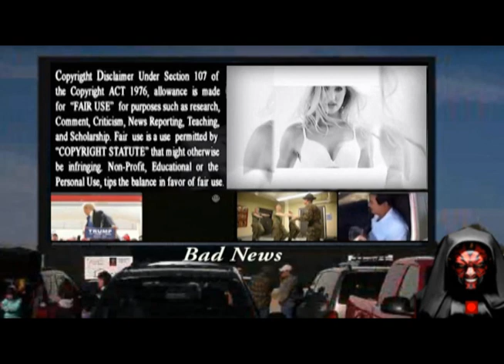BAD NEWS: Could James Comey and Loretta Lynch be Jailed For Obstruction of Justice???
JAMES COMEY TESTIFIED: Loretta Lynch Told Me To Let Hillary Clinton Off The Hook. (will President Trump ask for jail time?}